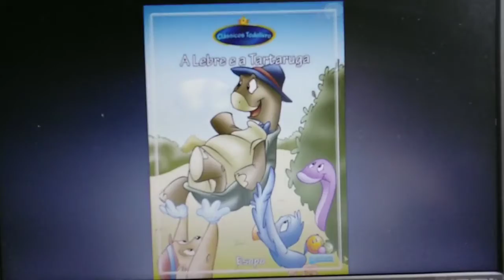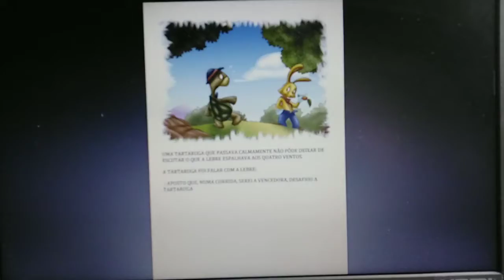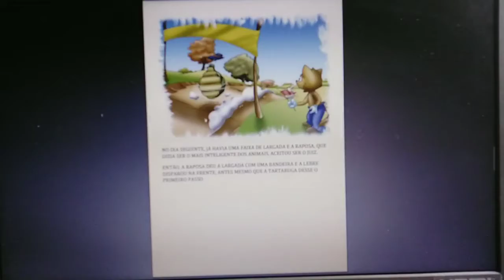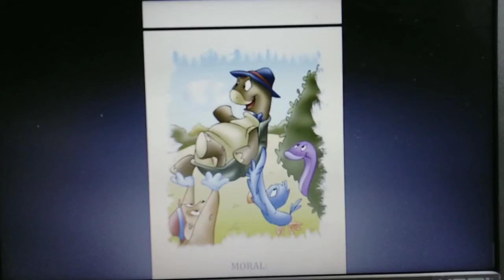Hora da História - A Lebre e a Tartaruga